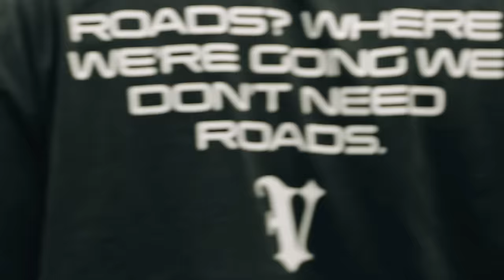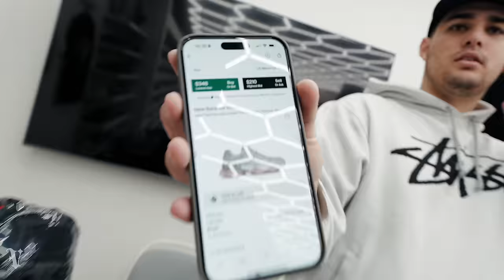SUBSCRIBERS CASHING OUT ONLINE & NEW GRAILS IN THE SHOP! - Full Day At The Shop Season 3: Episode 11